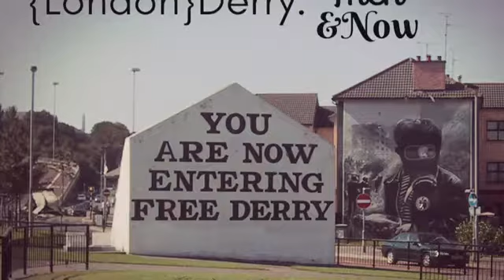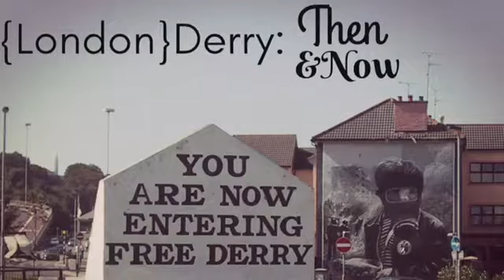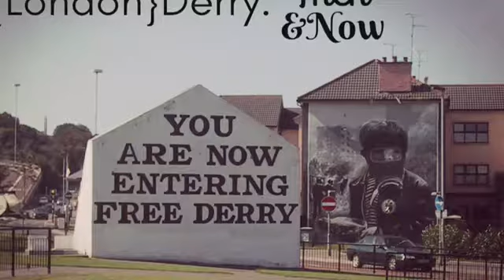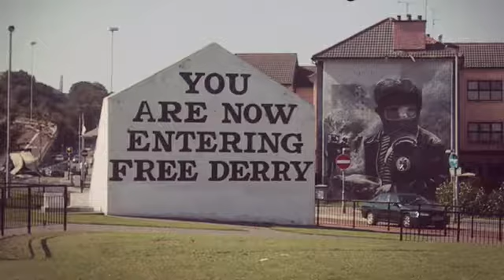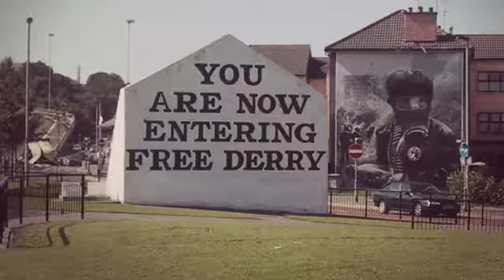Derry Then and Now Final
Final podcast